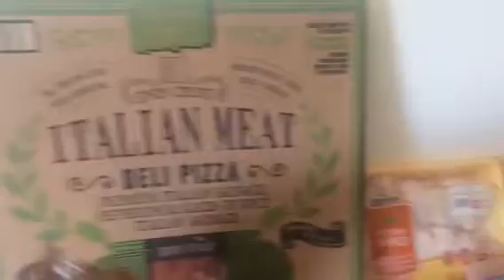My Aldi's haul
Hey guys I hope you enjoy my little haul😘